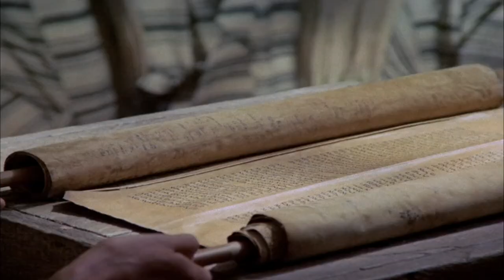Jesús de Nazareth-Segunda Parte-⏺🔊Audio Español Latino.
La película comienza con algunas escenas de la parte 1. La segunda parte comienza con la muerte de José, el marido de María madre de Jesús(Una escena que no se encuentra en Los Evangelios). El bautismo de Jesús por Juan el bautista. Juan llama a dos de sus seguidores: Felipe y Andrés y le confiesa que Jesús es el Cordero de Dios que quita el pecado del mundo y desde ahora deben seguir a Jesús y no a él. Jesús lee en la sinagoga el pasaje de Isaías 61-Vs 1-2 y anuncia ante los presentes: “Hoy se cumple este pasaje de las Escrituras que acaban de oír”. Jesús da comienzo a su ministerio. Los milagros de Jesús y la elección de sus Apóstoles. El Baile de Salome y el pedido al emperador Herodes la decapitación de Juan el bautista. Este episodio termina con Jesús enseñando y curando en la montaña, La Respuesta de Jesús al Joven rico, La incorporación de Judas Iscariote, quien lo traicionaría " y un avance de la parte 3.